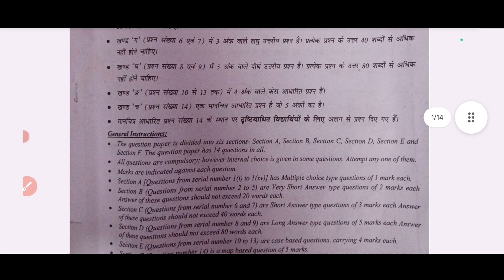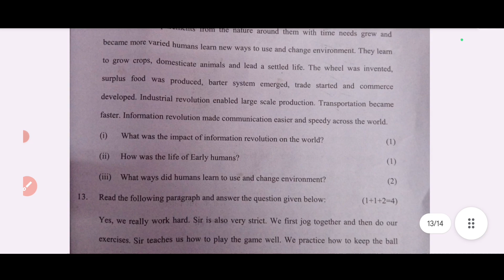class 7 social science Mid term exam 08/10/24 सामाजिक विज्ञान Question paper solution evening Shift